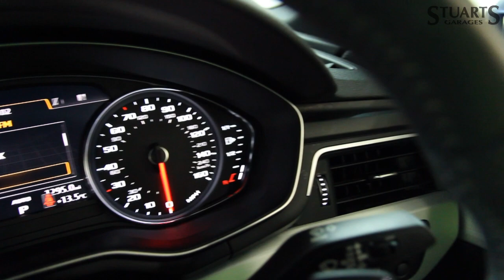2020 AUDI A5 SPORTBACK 35 TFSI S-LINE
2020 AUDI A5 SPORTBACK 35 TFSI S-LINE
AUDI A5 SPORTBACK 35 2.0TFSI S/LINE MILD HYBRID: NAVARRA BLUE WITH 1/2 LEATHER, 3 ZONE CLIMATE, ELEC HEATED SEATS, CRUISE CONTROL, SAT NAV, BLUETOOTH AUDIO, PARKING SENSORS, HIGH GLOSS EXTERIOR TRIM, BLACK ROOF LINING, XENONS At Stuarts Garages, we specialise in High Quality Premium Pre-Owned Cars. This particular Audi A5 Sportback comes with the balance of its manufacturer’s 3 year warranty and 12 months AA Roadside Assist. Attractive finance options, including PCP are available upon request. Call today for further information or to arrange a test drive. Stuart’s Garages, Trading since 1946